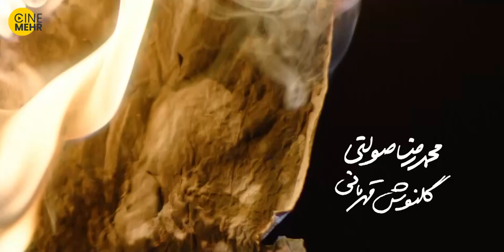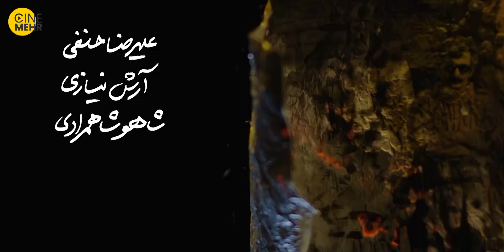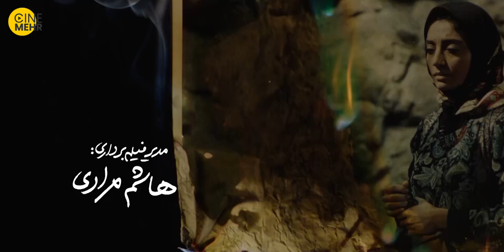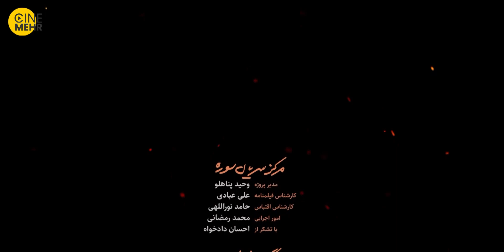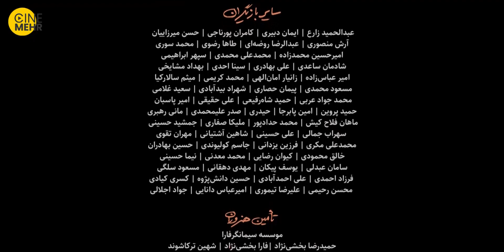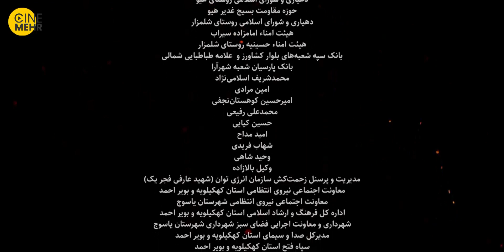Serial Irani Souran E16 | سریال جدید سوران قسمت شانزدهم | نسخه اصلی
خلاصه داستان : سریال سوران در مورد یک جوان آزادی خواه کرد در دهه 50 شمسی را نیز روایت می کند که هیچگاه در زندگی خود تسلیم زور گویان نشد و تنها زندانی نجات یافته از زندان کریسان نیز در آن سال ها به شما می رود. سوران داستان زندگی امیر سعیدزاده ملقب به سعید سردشتی را نیز به تصویر خواهد کشید.

سرگذشت "سوران"، جوان آزاده‌ کُردی را در التهابات دهه ۵۰ منطقه کردستان که هیچ‌گاه تسلیم نمی شود.
در خلاصه داستان آن آمده است:
-همین الانم باورم نمیشه، همش می‌گم نکنه یه خواب شیرین باشه که هر لحظه ممکنه ازش بپرم...؟!
- خواب نیست همه چی عین واقعیته. من و تو و بچه‌هامون...

سریال «سوران» آخرین اثر زنده یاد حسام محمودی

ژانر سریال سوران تاریخی و دراماتیک و اجتماعی است.

سریال سوران قسمت پانزدهم

سریال سوران به کارگردانی سروش محمدزاده ساخته شده است. فیلمنامه این اثر را عباس ریاحی براساس کتاب عصرهای کریسکان به قلم کیانوش گلزارراغب نوشت و تهییه‌کنندگی آن برعهده مجتبی فرآورده است.

نویسنده: عباس ریاحی
کارگردان: سروش محمدزاده
بازیگران
مهدی نصرتی
علیرضا جعفری
توماج دانش‌بهزادی
مریم کاظمی
مصطفی کولیوندی
محمدرضا صولتی
گلنوش قهرمانی
حسام محمودی
احمد صدفی
هلن نقی‏لو
آسو پاشاپور
روزبه رئوفی
آهنگساز: مسعود سخاوت‌دوست
کشور سازنده: ایران
زبان اصلی: فارسی
شمار قسمت‌ها: ۱۸ قسمت
تهیه‌کننده: مجتبی فرآورده
فیلم‌برداری: هاشم مرادی
تدوین‌گران : عماد خدابخش
مدت 48 دقیقه
تولیدکننده مرکز سریال سوره

Synopsis:

I can't believe it right now, I keep saying that it shouldn't be a sweet dream that I might jump out of at any moment...?! It is not a dream, everything is the same as reality. Me and you and our children...